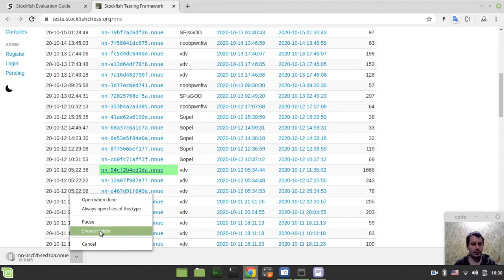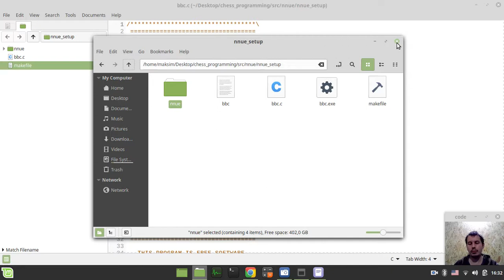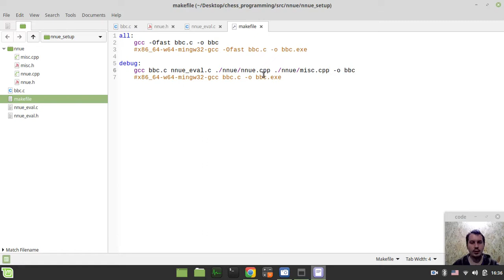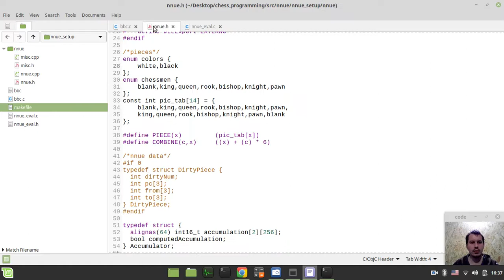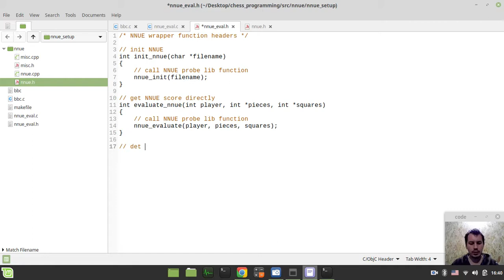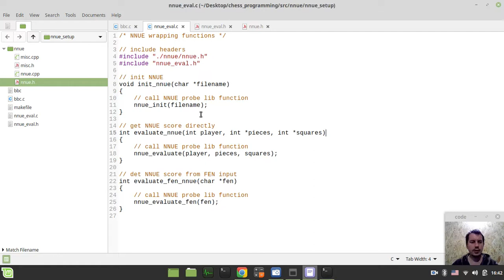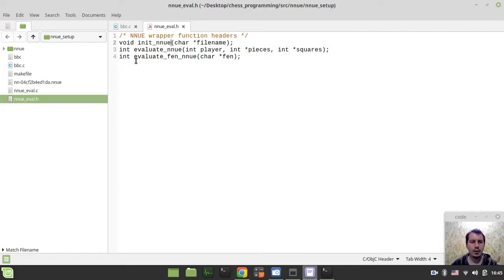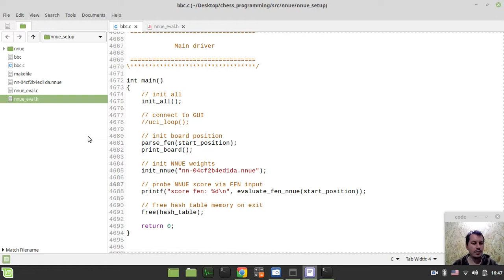Embedding Stockfish NNUE to ANY CHESS ENGINE: compiling existing ENGINE with NNUE library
Hey what's up guys, Code Monkey King's here. In this video we gonna download NNUE weights file, NNUE library by Daniel Shawul, write a little wrapper for NNUE probing, compile it all together and probe the NNUE score for starting position using FEN string as an input.